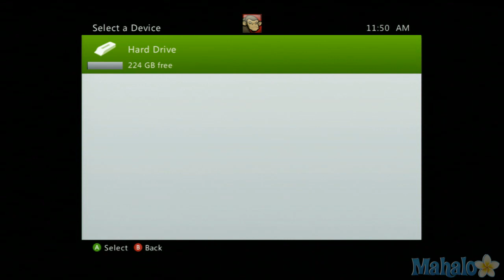Grand Theft Auto IV Walkthrough part 137 - Payback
Put down the gun. Pick up the guitar.

Marvel vs. Capcom 3: Fate of Two Worlds - Special Edition Unboxing
watch?v=c433ch0PnGE